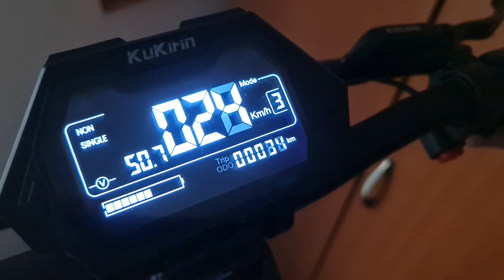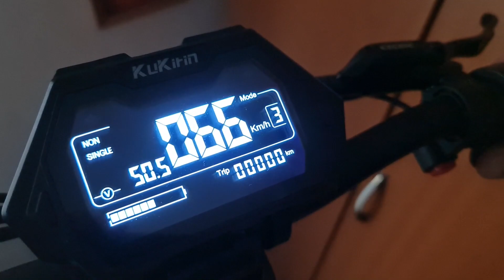Kukirin G3 Pro végsebesség felbakolva / max speed